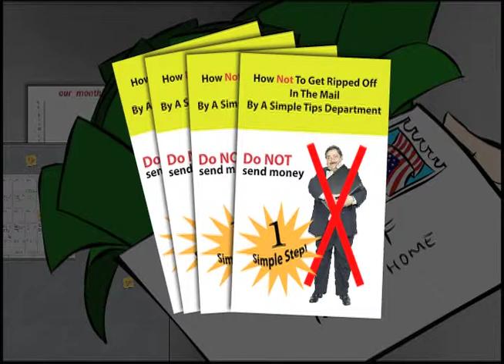Driving In Traffic - Florida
Florida Traffic School
Comedy Defensive Driving
Basic Driver Improvement

All material in this video is the Copyright of Comedy Defensive Driving School.

Comedy Defensive Driving® has been in operation since 1989 and has served over 2.5 million students. Comedy Defensive Driving School is approved by the Florida Department of Highway Safety and Motor Vehicles. If you have a Florida Driver's license or you received a ticket in Florida then this 4 Hour Basic Driver Improvement (BDI & TCAC) course is for you.
Once you have successfully completed our 4 hour Basic Driver Improvement Course your information will be electronically submitted directly into the Florida DMV's system. You will receive a PDF file as a receipt of completion via e-mail for your records.